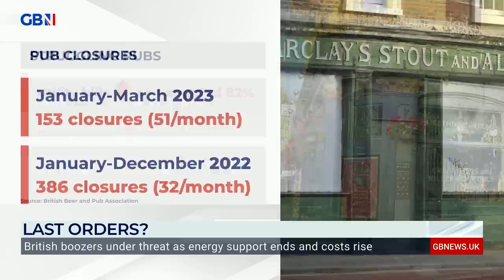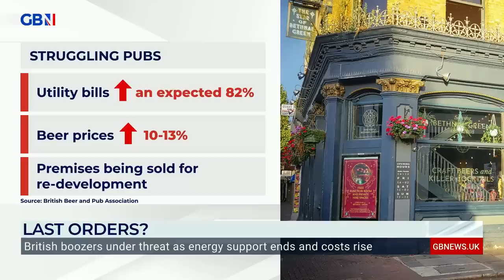UK pubs facing a SURGE in closures | GB News' Liam Halligan analyses the latest figures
The hospitality industry has been warned of another fatal “nail in the coffin” that threatens the future of pubs in the UK.

Rising costs and bills have crippled pubs across the country, forcing many to close.

GB News’ Economics and Business Editor, Liam Halligan, shared a bleak outlook for pubs across the country, citing utility bills, beer prices, and premises being sold for re-development, as key contributors to a 60 per cent surge.

Speaking to Mark Longhurst he said: “Between January and March this year there were 153 pub closures, or 51 a month.

“Now if you compare that with last year, but all of last year, January to December, there were 386. So that's just 32 pub closures a month. I say just because that's pretty eye-watering, but we're now up to 51 pub closures a month.

“Utility bills, now this government support for almost all businesses has disappeared from the beginning of this month.

“A survey of pub landlords say they expect their utilities bills to go up by an absolutely whopping 82 per cent. That's about £18,500 a year for the average pub, a huge cost.

“Beer prices are also up that the breweries charge the publicans by 10 to 13 per cent. Landlords don't always want to pass that cost on, of course, because punters won't pay it because it's such a huge increase.”